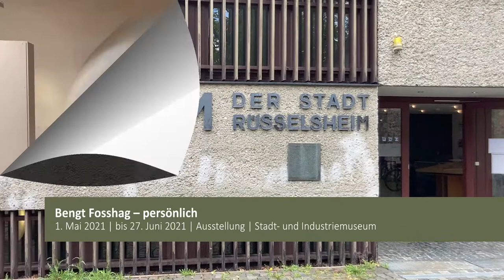Jens Grode im Gespräch mit Bengt Fosshag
Stadtverordnetenvorsteher Jens Grode im Gespräch mit Bengt Fosshag. Anlass gab die Ausstellung "Bengt Fosshag – persönlich", die vom 1. Mai 2021  bis 27. Juni 2021 im Stadt- und Industriemuseum der Stadt Rüsselsheim am Main zu sehen ist.

Bengt Fosshag – persönlich
1. Mai 2021 | bis 27. Juni 2021 | Ausstellung | Stadt- und Industriemuseum